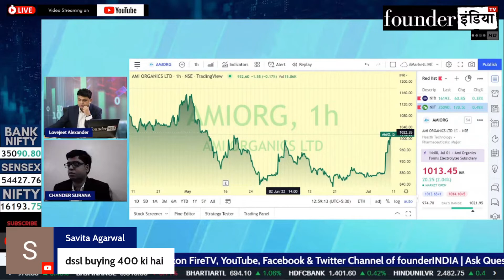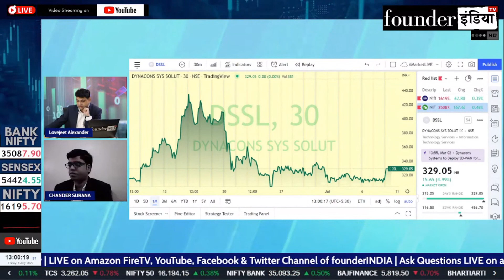Dynacons Systems & Solutions Ltd. के शेयर में क्या करें? Expert Opinion by Chander Surana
Analysis of: Dynacons Systems & Solutions Ltd.

Shows on StockMarket, equity, trading, investment, commodity, personalfinance, tax, cryptocurrency, blockchain, reviews, Dynacons Systems & Solutions marketanalysis, startups, policyreviews, nifty sensex, and much more.